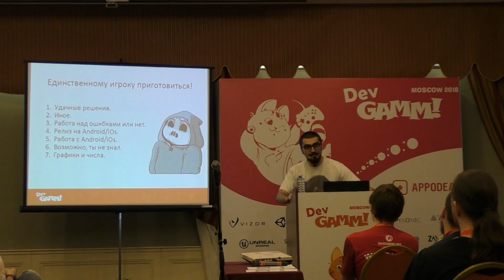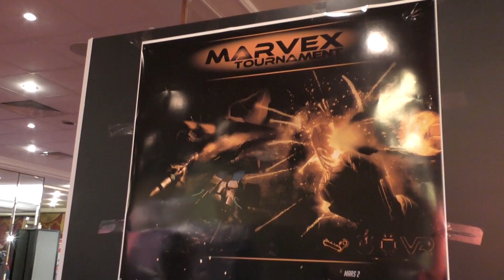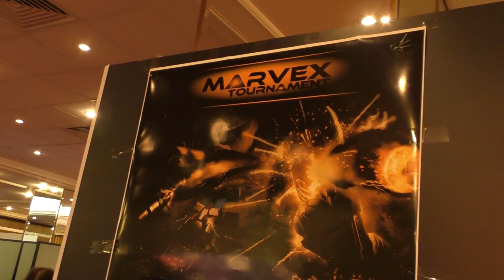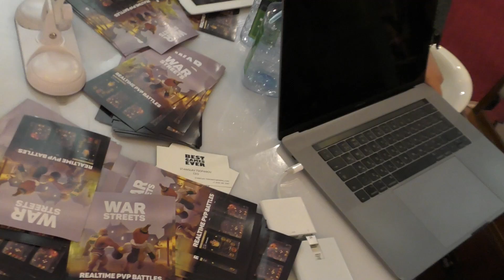ТОП НОВЫХ ИГР НА АНДРОИД/iOS С DEVGAMM MOSCOW 2018 | Часть 2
Всем привет, рад представить вам второе и к сожалению последнее отчетное видео о конференции разработчиков и издателей игр DevGamm Moscow 2018. В видео вы познакомитесь с разработчиками Physia, Draw Chilly, Beasts Battle 2, Tower Rush, War Streets, BE-A Walker и Marvex Tournament.